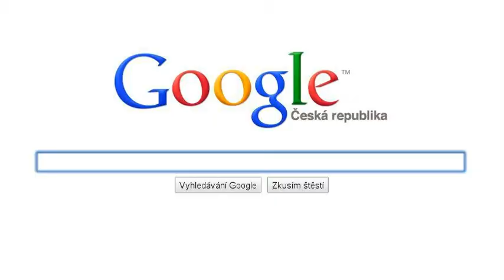Simpsonovi a Pach krve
!BEZ POVOLENÍ AUTORA NEŠÍŘIT! CHRÁNĚNO AUTORSKÝMI PRÁVY!